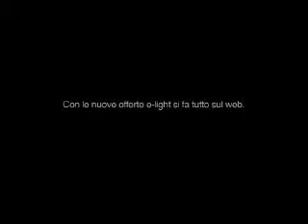Enel e-Light - gesti dimenticati - tv commercial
Copywriter Fabio Delizzos, Artdirector Guido Scamporrino. Agenzia Saatchi&Saatchi